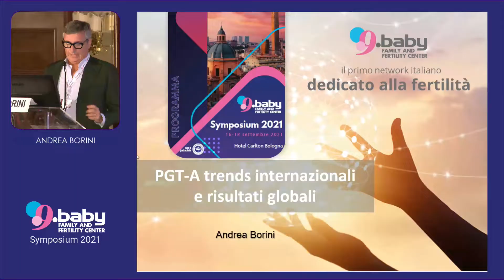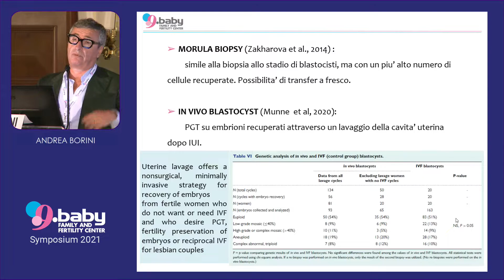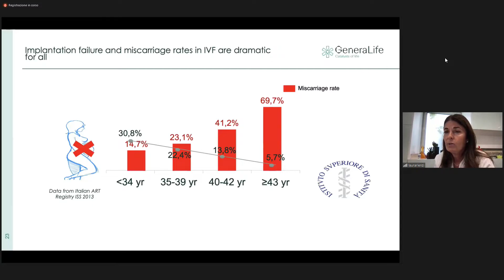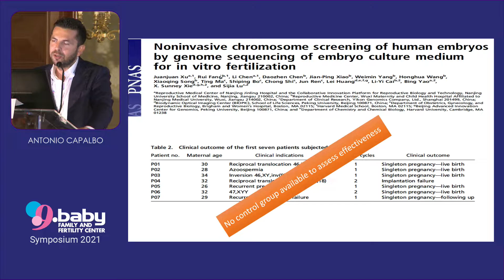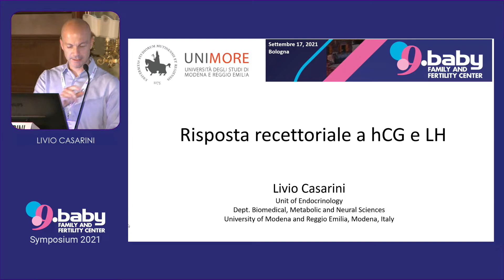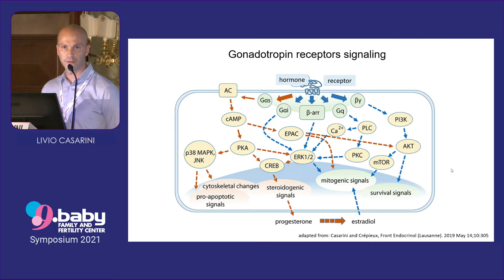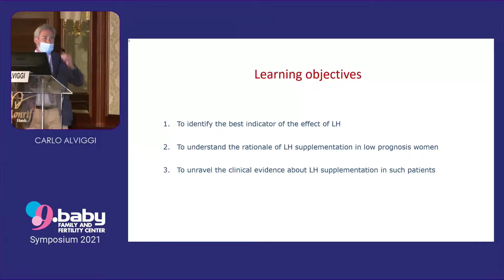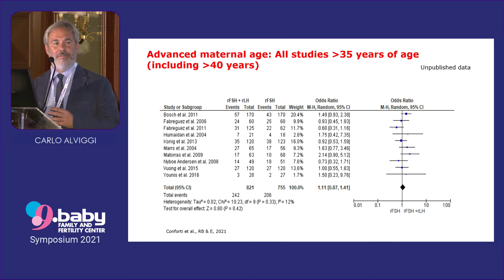9.baby Symposium 2021 - 17 settembre - Quarta e quinta sessione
Negli ultimi due decenni, i Simposi di 9.baby (già Tecnobios Procreazione) si sono affermati in Italia come immancabili appuntamenti della comunicazione scientifica italiana in materia di PMA. Il Symposium 2021 è la ventunesima edizione.

Quarta sessione: Preimplantation genetic testing
Moderatori: Giuseppe D’Amato, Savina Dipresa

00:01:10 Andrea Borini - PGT-A: trends internazionali e risultati globali
00:20:50 Laura Rienzi - PGT-A: utile nei i casi di età materna avanzata?
00:41:08 Antonio Capalbo - Stato dell’arte nella PGT-A: comparazione dell’analisi da biopsia embrionale o cfDNA del mezzo di coltura

01:04:05 Discussione

Quinta sessione: Stimolazione ovarica - LH
Moderatore: Roberto Palermo

01:25:31 Livio Casarini - Risposta recettoriale a hCG e LH
01:51:05 Carlo Alviggi - I molteplici usi dell'LH nella stimolazione ovarica

02:11:14 Discussione